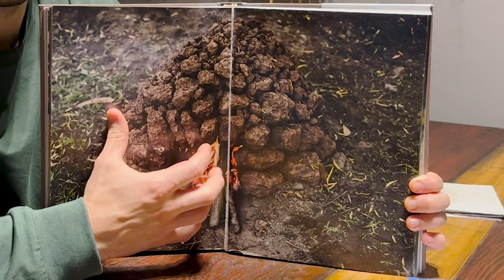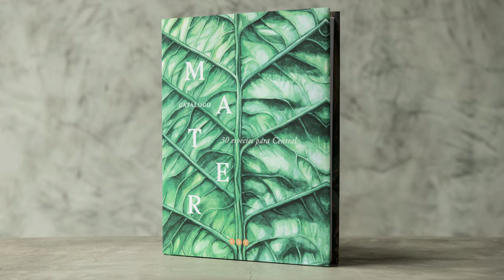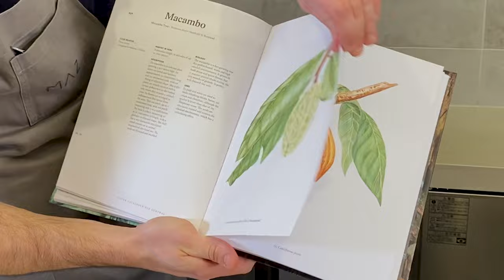MAZ Tokyo ** : The Vertical Journey of Peruvian Ecosystems with Chef Santiago Fernandez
CENTRAL of Lima was awarded first place in the World's best 50 restaurants 2023, the Italian mineral water company's award that has been in existence for more than 20 years. It was a selection that neither made sense to the world's foodies nor was it a surprise to anyone else. It was not a strange selection, except for the world's foodies. They had already been receiving various top-level awards and recognition for the past 10 years, and in 2015 they were ranked 4th in the World's best 50, leading the rise of South America's gastronomy culture and communicating its strength to the world.

As one of the world's most notable chefs, leader Virgilio MARTINEZ has been a testament to innovative thinking and practices in food culture from various points in his wide range of activities. While the full scope of his far-reaching activities is not easy to comprehend, one can at least get a little more insight into the creative concept of his all-too-acclaimed CENTRAL restaurant, and beyond that, the actual culinary excellence of his cuisine. This interest grew with each passing news of Latin America's burgeoning contemporary culinary culture.

CENTRAL's MAZ TOKYO branch opened in 2022, just as COVID was settling in. Santiago FERNANDEZ, just 28 years old, was appointed as the head chef for the project, and together with Virgilio, he explored and scrutinized Japanese ingredients, freely combining South American and Japanese ingredients under CENTRAL's dynamic and delicate concept. The result is a Michelin 2-star restaurant that opened just one and a half years ago.

In this second collaboration between our channel and Santiago, we aimed to create a video that would give a solid understanding of their course, which is a very modern integration of culinary cultures. I think we were able to achieve that at a very high level.

Although the clip is 30 minutes long, you will understand that it is the minimum volume necessary to understand on some level the concept of CENTRAL = MAZ and the culinary sensations that seem to flow from it into the palate.